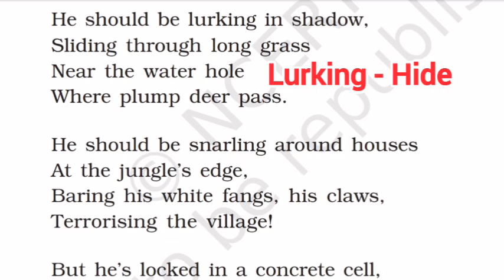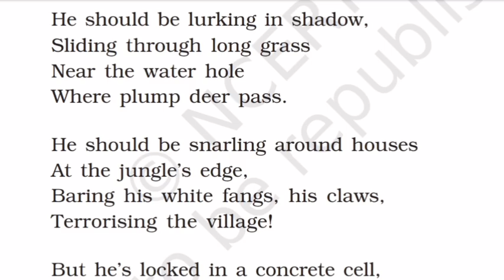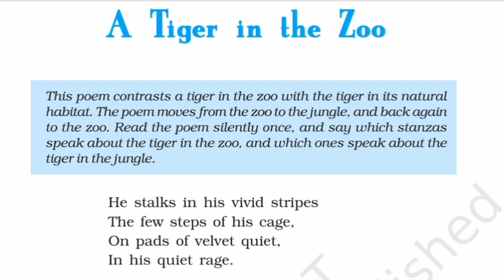A Tiger in the zoo Leslie Norris Class 10 in hindi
A Tiger in the zoo Leslie Norris Class 10

A tiger in a zoo class 10
a tiger in a zoo class 10 full explanation in hindi